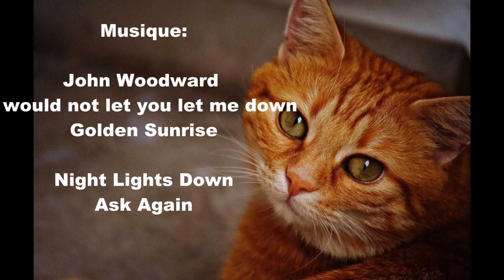Que fait Mixed Deal à la Faculté de Médecine Vétérinaire?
En ce 8 août, journée internationale du chat. Voici notre vidéo spéciale chat où Mixed Deal s'interroge sur les préférences des techniciens en santé animale concernant des jeux de chat.

Un énorme merci à tous les participants! Un merci tout spécial à la Faculté de Médecine Vétérinaire de l'Université de Montréal pour nous avoir permit d'utiliser les locaux.

**La Faculté de Médecine Vétérinaire de l'Université de Montréal ne cautionne pas les propos tenus dans cette vidéo.

Aller visiter notre partenaire officiel: Le Kafée Dragon!!!